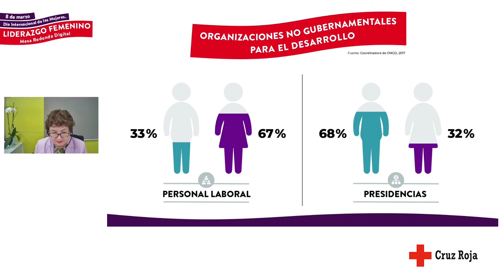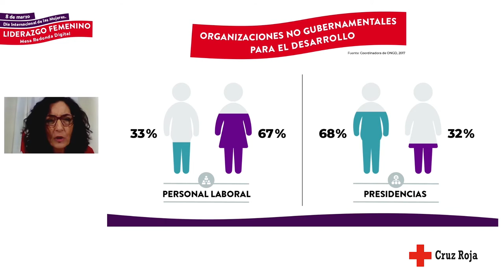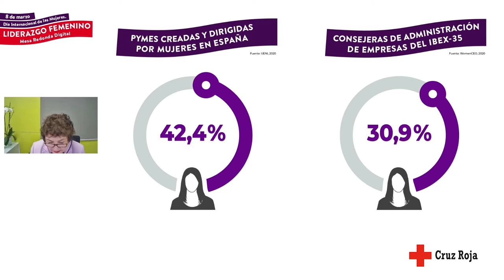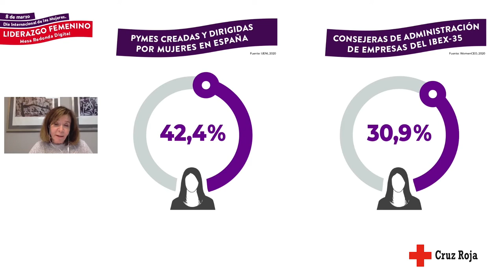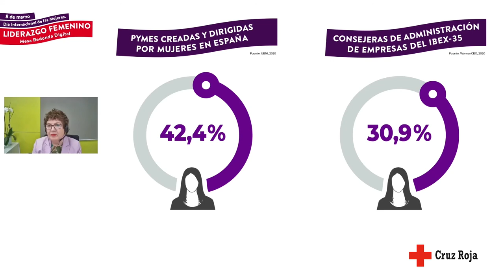Mesa redonda digital: 'Liderazgo femenino'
En el marco del 8 de marzo celebramos una Mesa Redonda Digital con motivo del Día Internacional de la Mujer. En ella, y al lado de Rosa Mª Calaf, Carmen Morenés, Ana Lamas, Mar Pageo, Paula Rivarés y Estrella Rodríguez, debatimos sobre temas como la corresponsabilidad, la brecha salarial, el liderazgo femenino, la maternidad y el mundo empresarial.